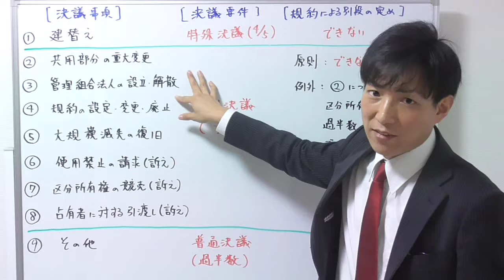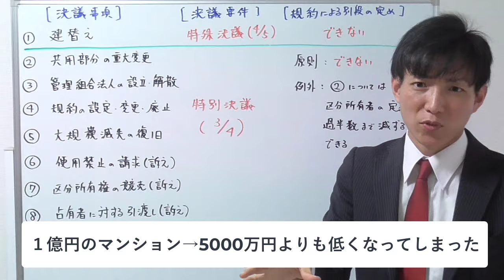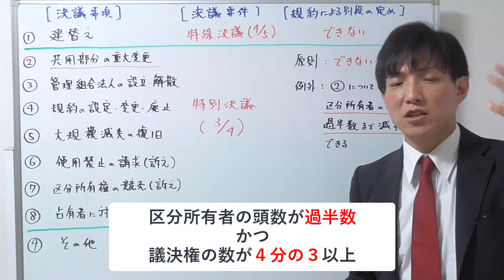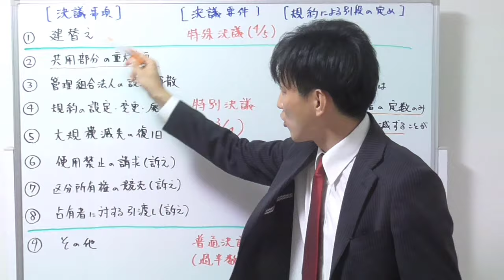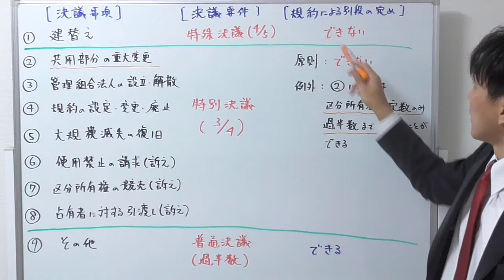【宅建】集会の決議事項と決議要件